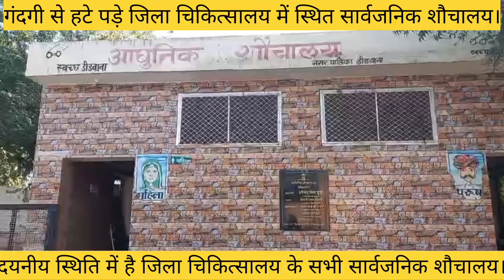गंदगी से अटे पड़े चिकित्सालय में स्थित सार्वजनिक शौचालय गंदगी की वजह से मंडरा रहा बीमारियों का खतरा।